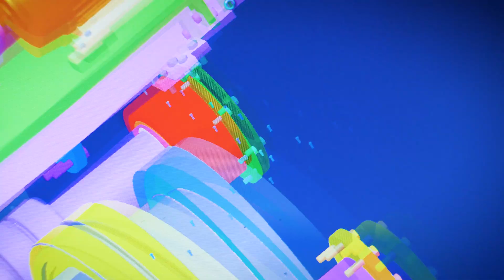Eagle Press - 2019 Corporate Video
For more than half a century, Eagle Press has been committed to extraordinary engineering, visionary design and standard-setting innovation.

High speed production, hydroforming, hotforming, try out/spotting hydraulic and servo presses for the automotive, appliance, aerospace, agricultural, HVAC, construction, mold, tool & die, acoustical material forming and insulating industries built to your specifications.